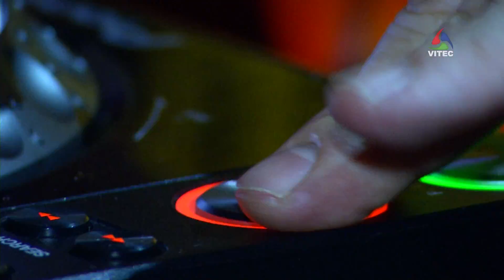Artistas nacionais presentes nas Sanjoaninas 2022 - Infoco 675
Após dois anos de pandemia, o Cartaz Musical das Sanjoaninas 2022 volta em força. O Palco do Bailão contará com nove dias de música e com nomes como Daniela Mercury, Diogo Piçarra, Gisela João e Marco Paulo. Além disso, nestes dias de festa estarão presentes os Wet Bed Gang, Maninho, Virgem Suta e Carlos Alberto Moniz.